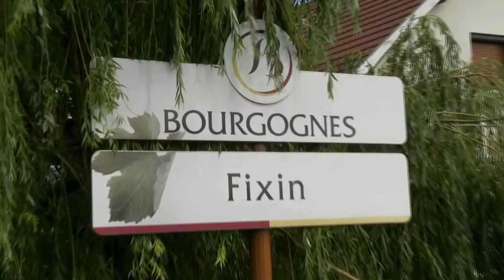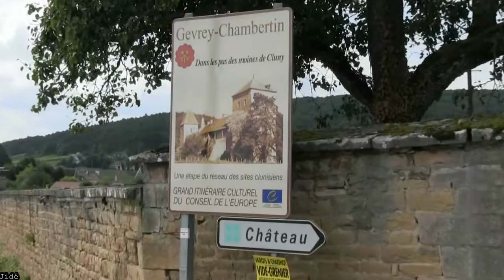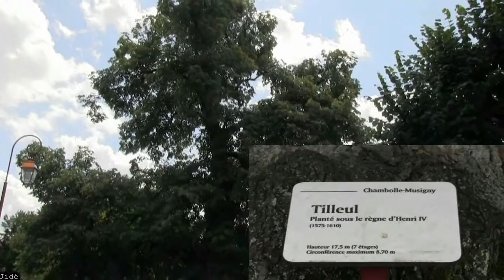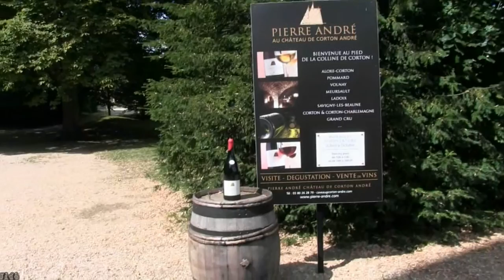Route des Grands Crus 2013 - De Fixin à Aloxe-Corton